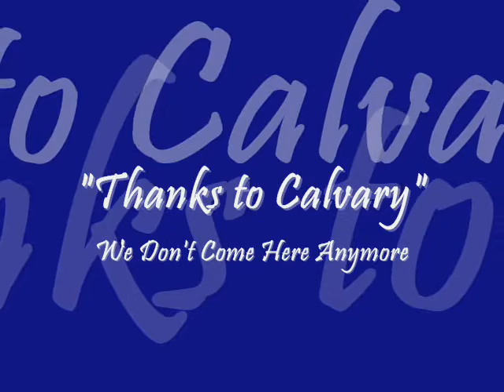"Thanks to Calvary" by: Rita "Darlin" Blue